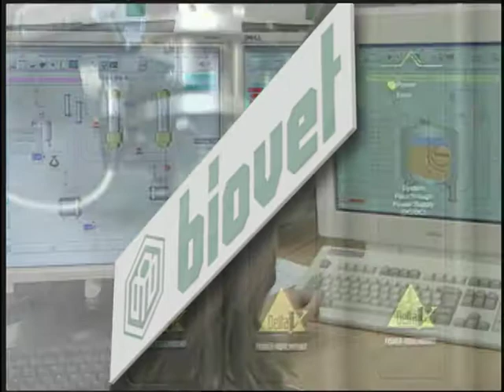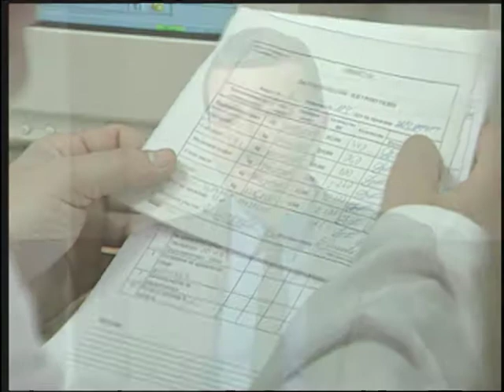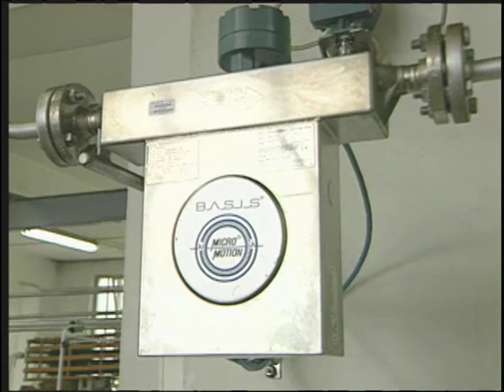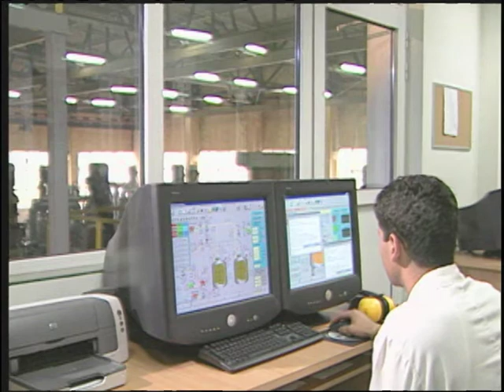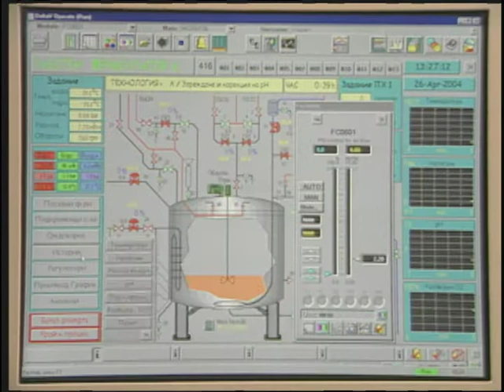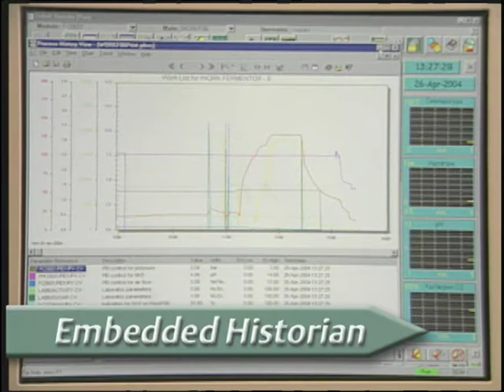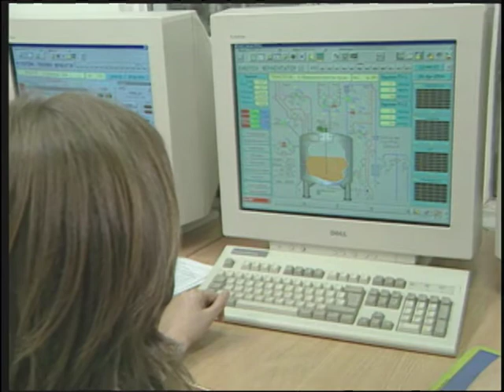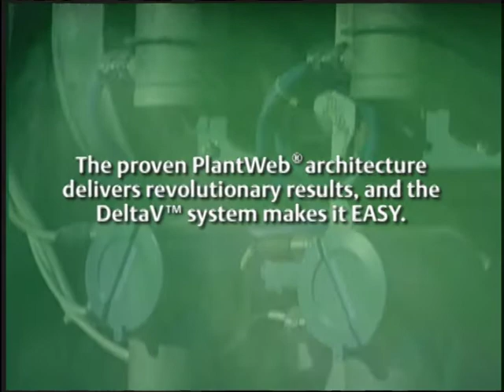Biovet: Digital Automation for Competitive Results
Veterinary bio-active products maker Biovet improves its process, product, and throughput with the DeltaV system and PlantWeb digital plant architecture.